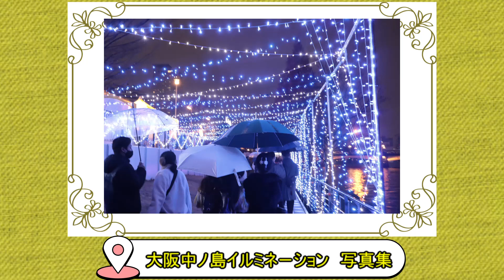中ノ島イルミネーション 写真ダイジェスト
プロジェクションマッピングもありまたしが、そちらは動画とっていません(^▽^;)
雨ふってなければ屋台ももうちょっと楽しめたかもです。
無料のイルミなんでいいですね